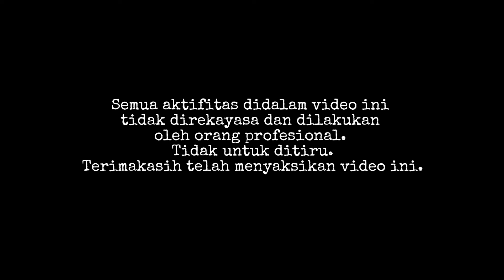Jalan Lembah Anai Ditutup Total Sampai Tanggal 21 Juli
Keterangan dari Gubernur Sumbar Mahyeldi Ansharullah dilapangan pekerjaan perbaikan jalan Nasional Lembah Anai mengatakan "jalan ditutup hingga tanggal 21 Juli karena adanya 32 alat berat yang bekerja ,diharap kesabaran dan kerjasama masyarakat untuk tidak melakukan jalan lembah Anai".